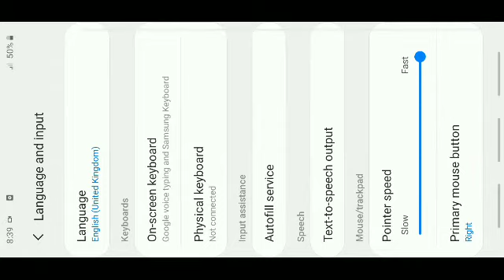My settings||hud and dpi|| freefire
Hello guyzz this is "PASANG TSHERI SHERPA" from Nepal 🇳🇵.

At this time if u r watching plzzz
1view=1like
1like =1motivations
Plzzz support 🙏🙏🙏🙏😍😭

📱celular=samsung m01
Dpi         ⚡  =360dp
Ram      ⚡   =3gb
Rom     ⚡    =32gb
Region  ⚡   =indian🇮🇳
country⚡    =NEPAL 💟💜💜🇳🇵🇳🇵

Inspiration💋💋💋 (apelapato999,whiteff,theuszff,ruokff,amirff555ff)

Editor📲=kinemaster/powerdirector

Recorder =no ads

@copyright:we allow any one to make a  reaction video but the video  should be branded under (pasang999 ff)with a link of our channel in description

Plzz Guyzz support🙏🙏🙏
Bye 😘